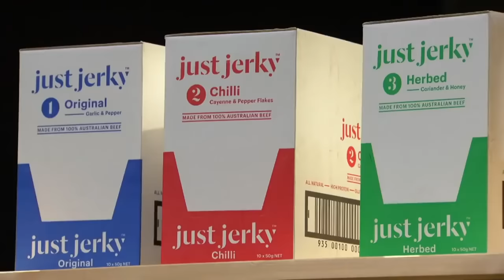Just Jerky Hooks The Sharks | Shark Tank AUS | Shark Tank Global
Elias Kassas and Elisa Trifunoski are seeking an investment of $75,000 in return for a 20% equity share in 'Just Jerky' - an authentic and all-natural beef jerky. Their packaging is great, and their commitment is unquestioned… but is it a scalable business?